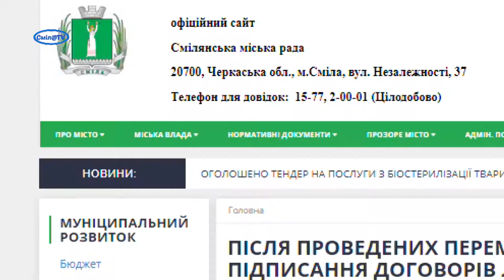Перемовини проведено. Ліфти у багатоповерхівках запрацювали.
Як повідомляється на офіційному сайті Смілянської міської ради,  на початку цього тижня у будинках 6-ти ОСББ міста тимчасово були зупинені 62-ва ліфти.
Проблемним питанням на сьогодні залишається зупинка 7-ми  ліфтів у будинках №№ 4 (5 ліфтів) та 10 (2 ліфта) по вулиці 40-річчя Перемоги. Причина - це заборгованість в оплаті за надані послуги. На даний час ведуться перемовини з метою заключення договору реструктуризації боргів та запуску ліфтів.